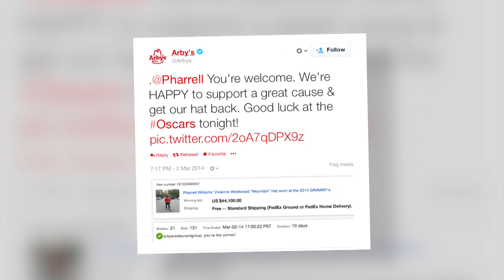Le célèbre chapeau de Pharrell vendu aux enchères à un acheteur étonnant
Le célèbre chapeau de Pharrell a été vendu sur eBay pour 44 100 dollars, mais qui est son acheteur ?